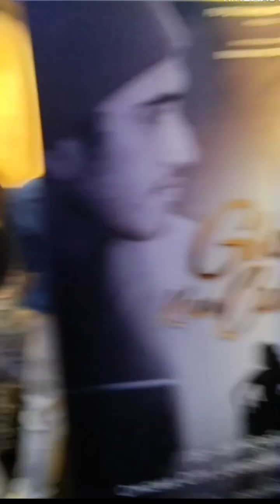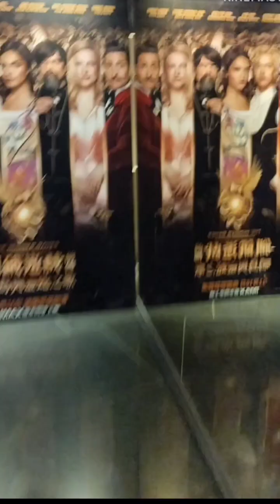Lanjutan kemarin pas liburan#Tkw